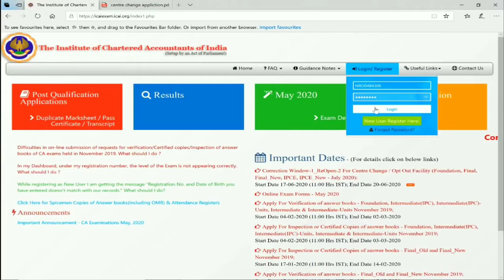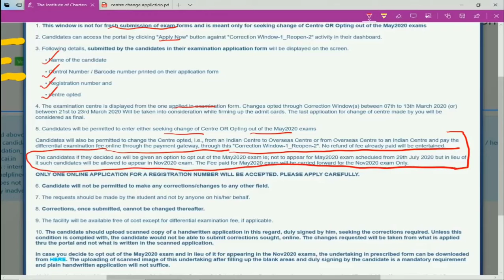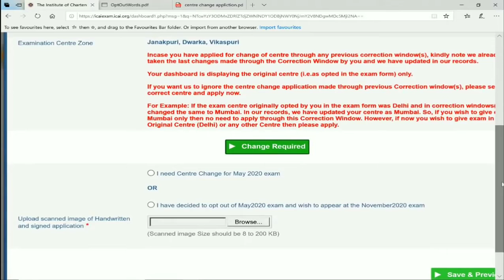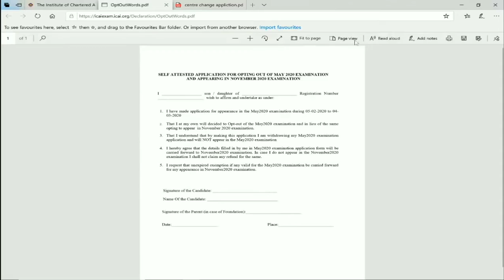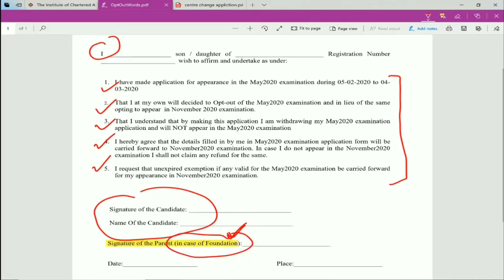How to fill opt out Form CA exams July 2020 Last Date 30th June 2020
CA exam 2020: Students can now opt out of July 2020 CA exams